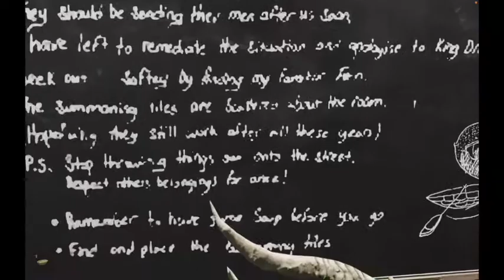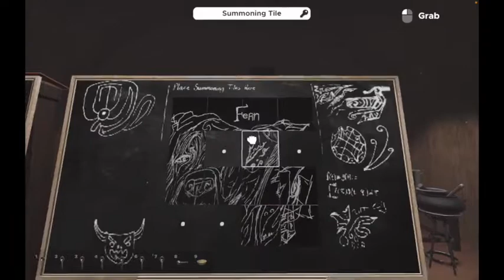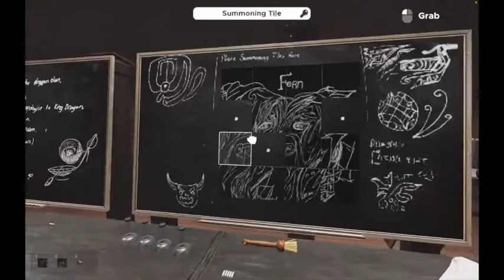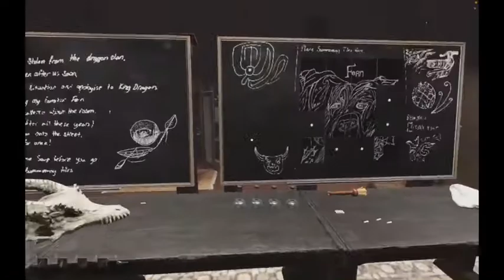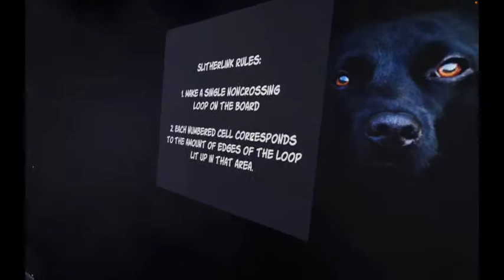AN UNPREPARED FORECAST ~ ESCAPE SIMULATOR COMMUNITY MAP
This map was a little different. A slither link puzzle, which I've never done was a challenge, had to get a hint to solve it, but I did try for like 20 minutes to do it.